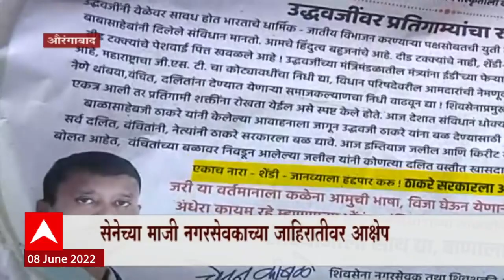Aurangabad : शेंडी जानव्याला हद्दपार करु, जाहिराताच्या मजुकरावरुन वाद : ABP Majha